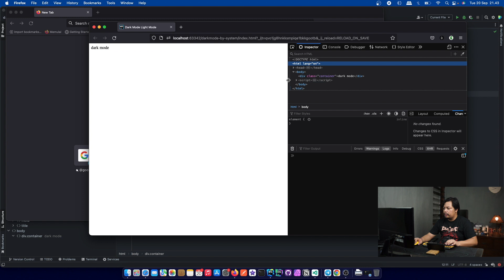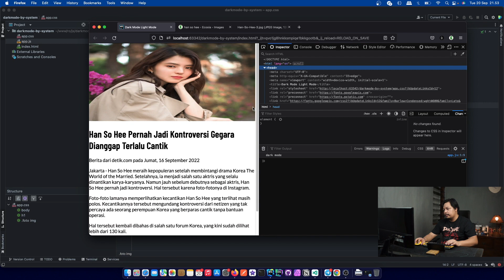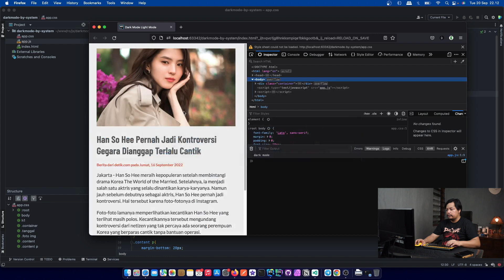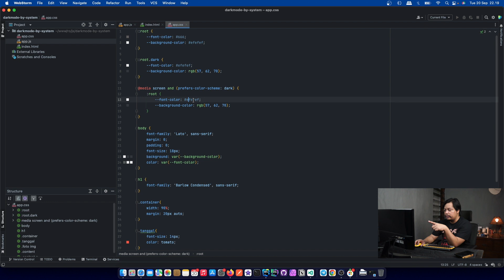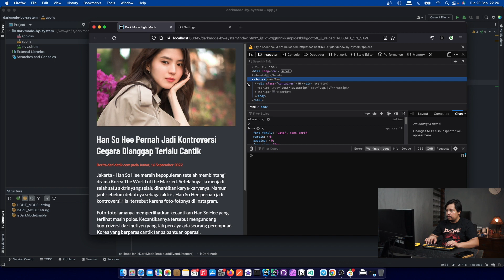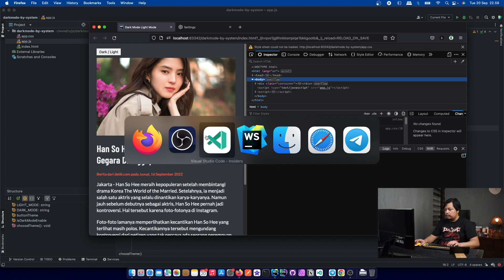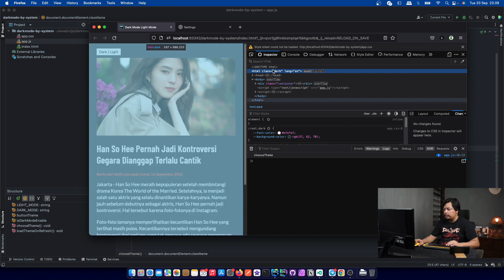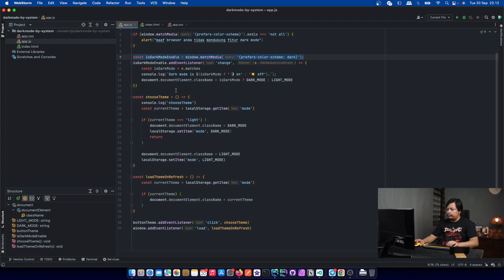Ngulik#13 Membuat Light dan Dark Mode Website Menggunakan HTML CSS dan Javascript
Membuat fitur darkmode pada website menggunakan HTML CSS dan Javascript

Menit:
00:00 Fitur darkmode pada website
01:00 Membuat HTML CSS Darkmode
15:00 Membuat button Darkmode dengan Javascript
28:00 Subscribe dan ngopi bareng